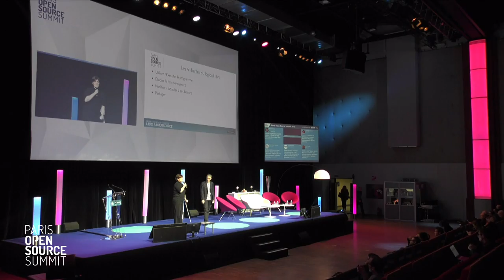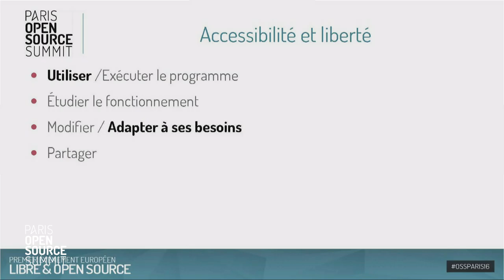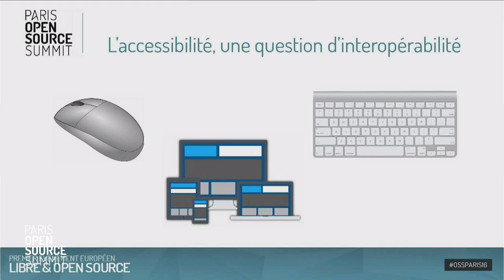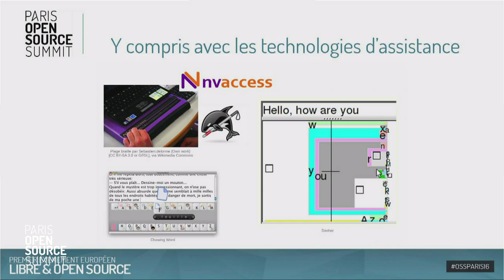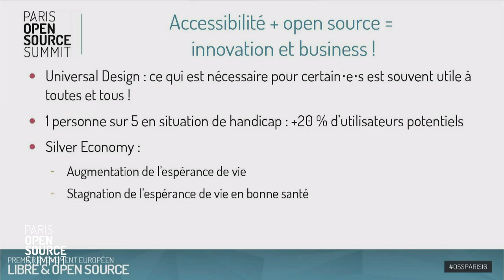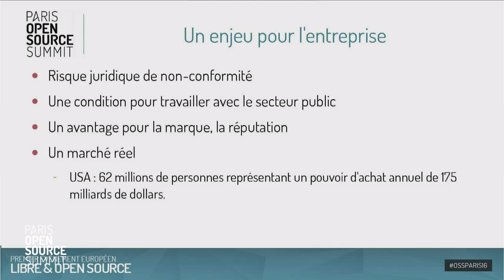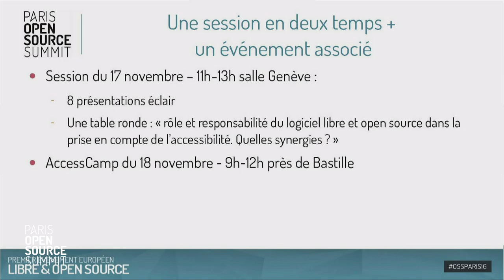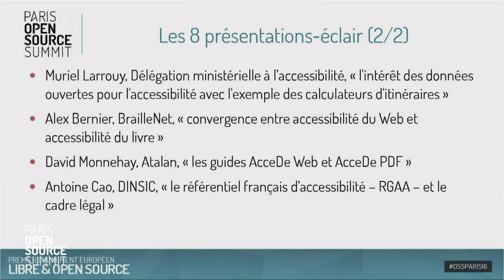Libre et accessible : l'humain d'abord !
Armony Altinier, CINOV-IT
Cédric Thomas, OW2